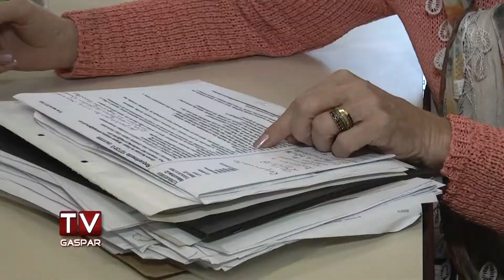Urbanização do Jardim Primavera gera polêmica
Ordem de serviço não foi assinada ainda, mas alguns membros da comunidade já estão se mobilizando para impedir a demolição de casas no loteamento. Secretária de Planejamento afirma que foram prestados todos os esclarecimentos e que a maioria dos moradores apoia a reurbanização.